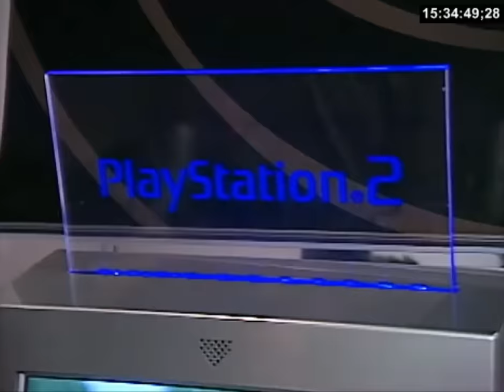The Midnight Release of the Playstation 2 in 2000 | Gamestop PS2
0:00 Intro

Walmart: PS5 | PS5 Digital Edition (get stock notifications)
GameStop: PS5 | PS5 Digital Edition
Target: PS5 | PS5 Digital Edition
Sony: PS5 | PS5 Digital Edition
Newegg: PS5 | PS5 Digital Edition (auto notify available)